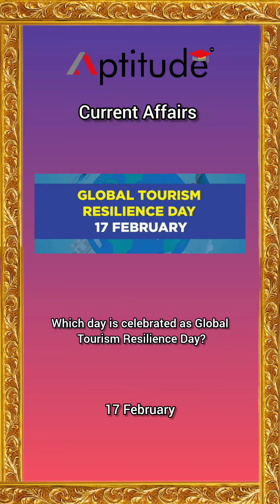Aptitude Daily Current Affairs Series | 20/02/24 | Aptitude Live